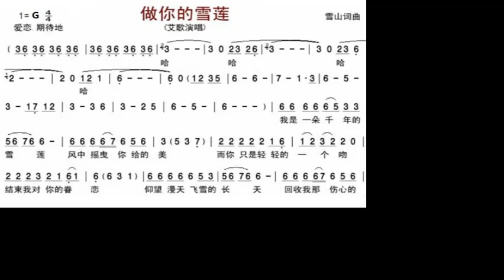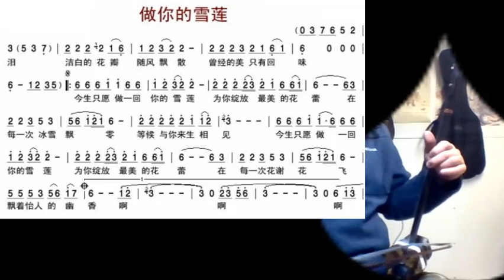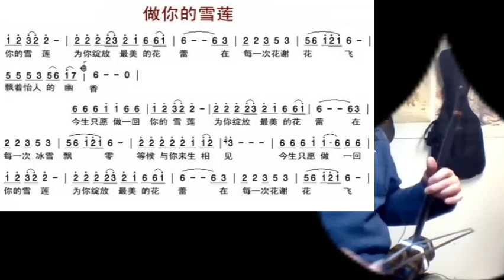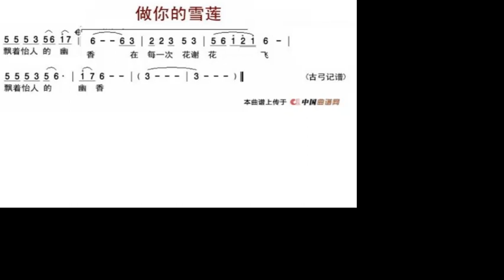做你的雪莲/做你的雪蓮 Joe 二胡 Be your snow lotus - played by erhu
谢谢光临！